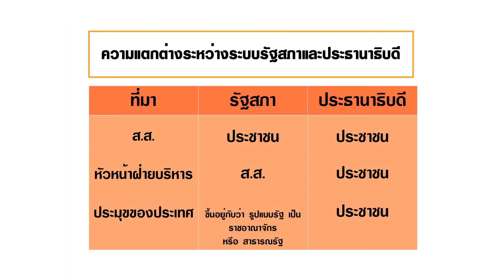รายการ รัฐธรรมนูญไทยเข้าใจง่าย ตอนที่ 16